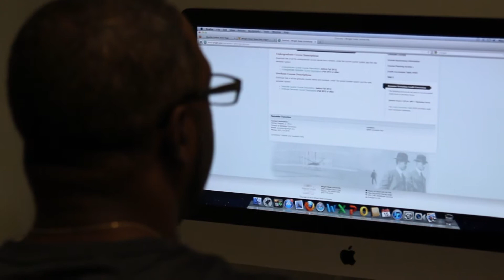Ronnie Moreland - Communication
Hear what student Ronnie Moreland has to say about his experience as a major in the department of Communication in Wright State University's College of Liberal Arts.